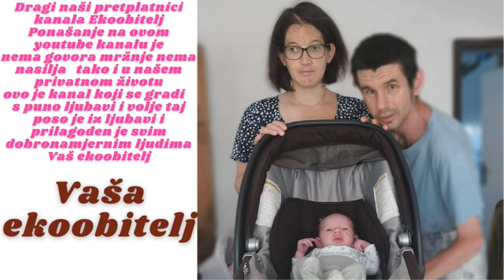Proba sladoleda kojeg je supruga kupila u Kaufland-u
Moja supruga je kupila 2 sladoleda navodno kako etiketa pokazuje znak Kauflanda da je to njih ajmo probati kakvih su okusa možda su bolji od leda makar ne vjerujemo sve je to isti kalup samo drugo pakiranje